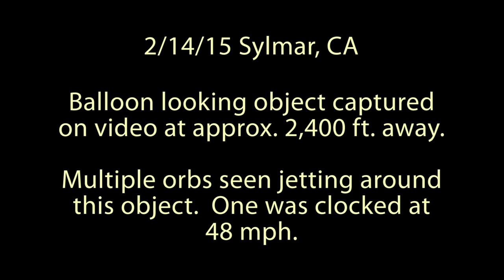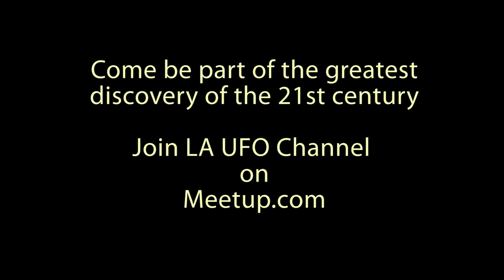Orbs flyby balloon object on Valentines day 2/14/15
20 minute after summoning, this object was spotted.  With sun to my back, multiple orbs flew by it.  I discovered that if this object was 13" wide, the object was approximately 2,400 feet away.  Notice the auto focus struggles to focus at the distant object but was able to capture small objects flying around it.